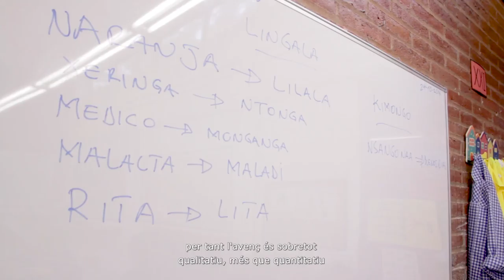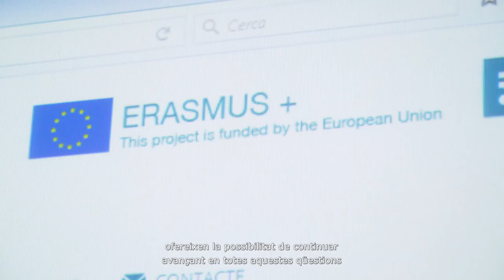Projecte Koinos - Making Of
És un vídeo documental que mostra com es va desenvolupar el procés d'investigació del projecte KOINOS, així com els processos continus de planificació, acció, reflexió i avaluació de les activitats del projecte per part de tots els agents educatius i socials que van participar: alumnes, professors, formadors, directius, experts en avaluació, pedagogs, filòlegs, entre molts altres.